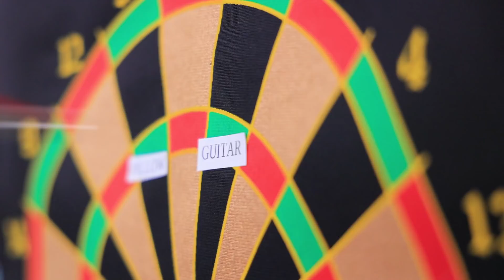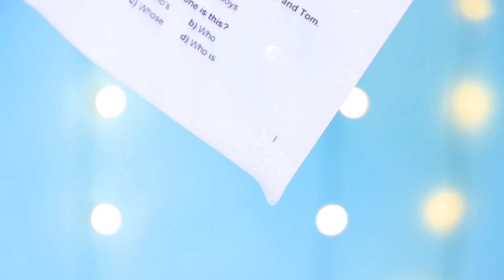Ten Kto Przetrwa Wygrywa Pokój! Siostra vs Brat!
A ty masz swój własny pokój, czy musisz o niego walczyć tak ciężko jak bohaterowie naszego filmu?